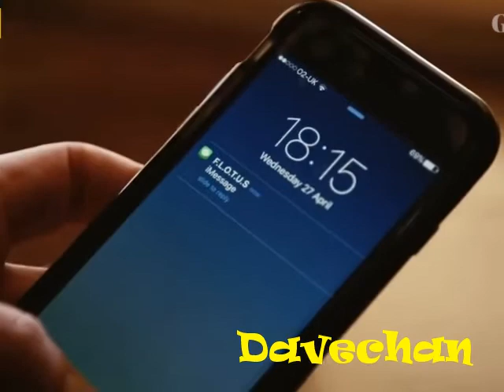The Queen Does not Approve of Anal Probing